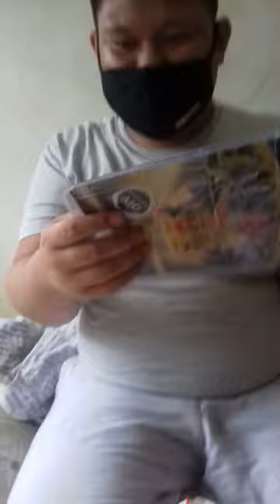order shopee robot toy hero factory